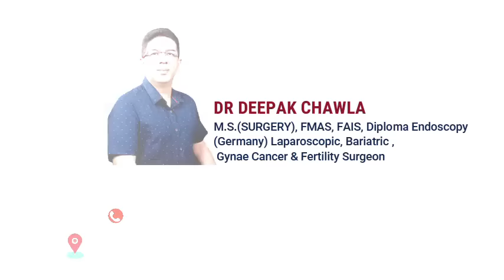Happy Patient Testimonial-Gallbladder Removal Surgery - Dr.Deepak Chawla - Chawla Hospital Jalandhar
Patient shares experience and thanks to Dr.Deepak Chawla for Gallbladder Removal Surgery . Patient is very happy with the care and treatment provided by entire medical team.

Dr. Deepak Chawla
Laparoscopic, Bariatric & Gynae, Cancer & Fertility Surgeon
Chawla Nursing Home & Maternity Hospital
9 Lajpat Nagar, Jalandhar Punjab 144001
Call :